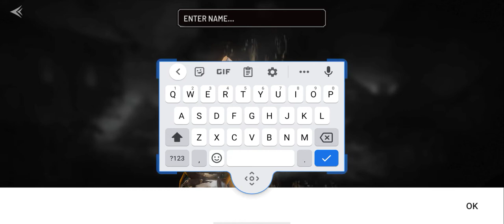Invictus: Lost Soul PVP FIGHTING GAME FOR ANDROID AND IOS